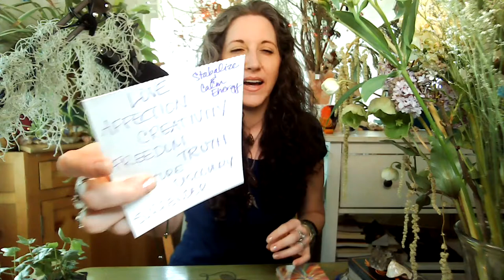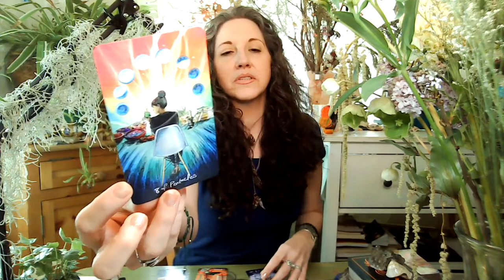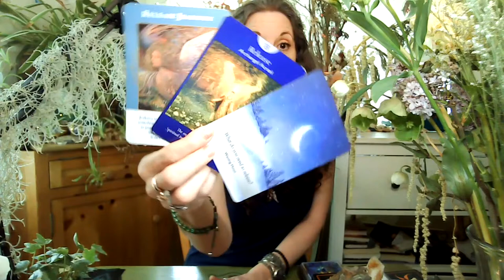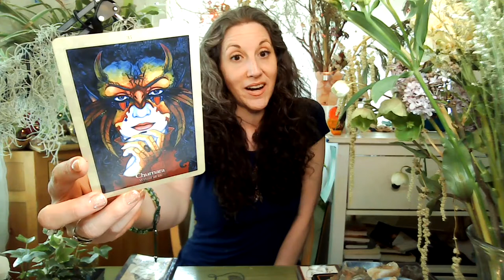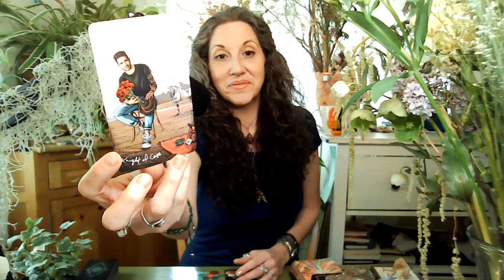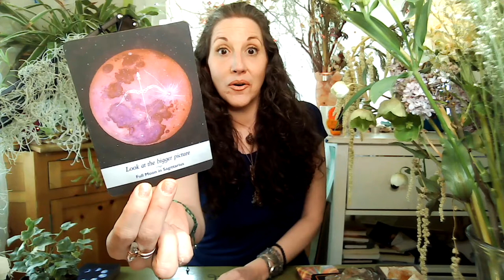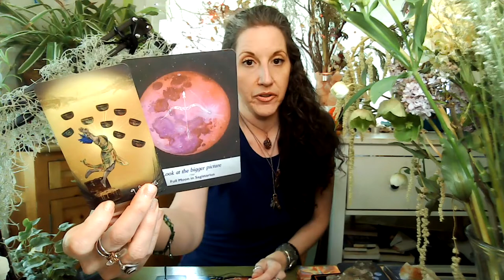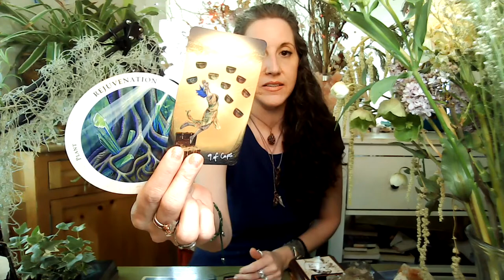💕 🌑 💕 April 11, 2021 New Moon-Tarot & Oracle-PICK-A-READING 1, 2, 3, 4!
It's The April New Moon! Pick-A-Reading/Pick-A-Card is ready for you! There's 4 awesome readings to choose from. For ALL 4 readings we receive messages from: The Moonology Oracle, The Major Arcana (Archangels) of The Angel Tarot, The Light Seers Tarot, Sacred Geometry Oracle, Crystal Oracle & The Dragonfae Oracle!

The readings begin after the intro &. New Moon info

The NEW MOON CHANNELED GUIDED ASTRAL MEDITATION is available NOW on my PODCAST wherever you get your podcasts and on my website, it will be available tomorrow, 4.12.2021 on YouTube.